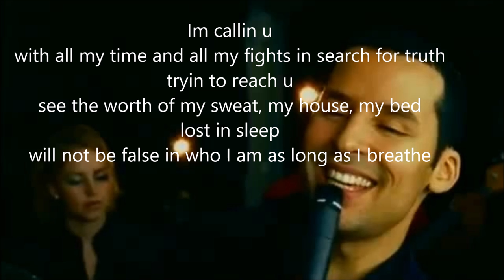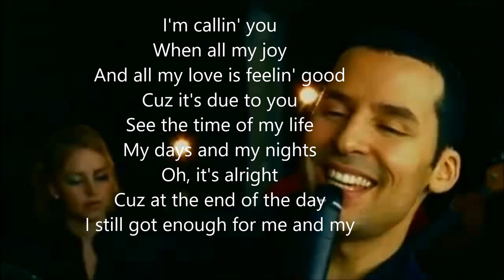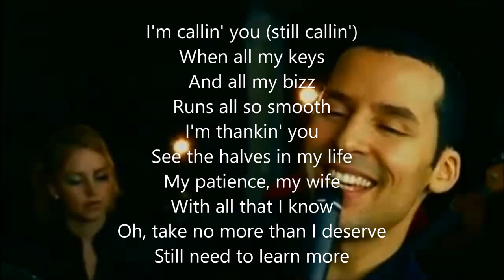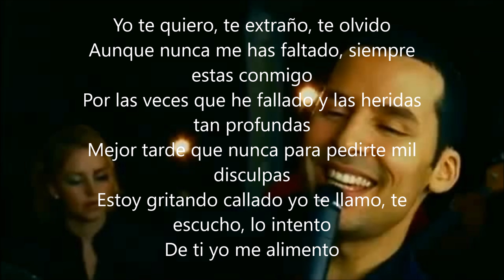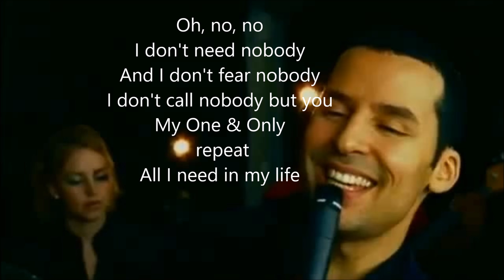Outlandish- I'm calling u Lyrics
Outlandish- Calling you lyrics 2018